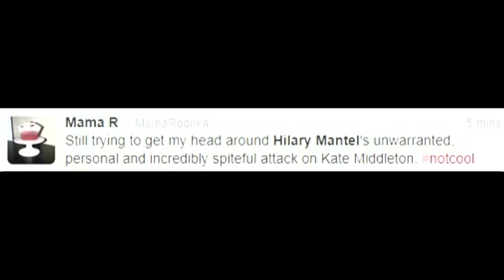Duchess of Cambridge Kate Middleton criticised by author Hilary Mantel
The Duchess of Cambridge has been branded "plastic and painfully thin" by author Hilary Mantel. Report by Rob Gillett.